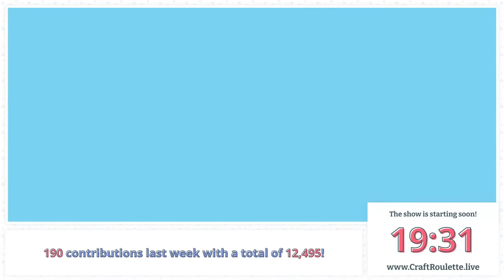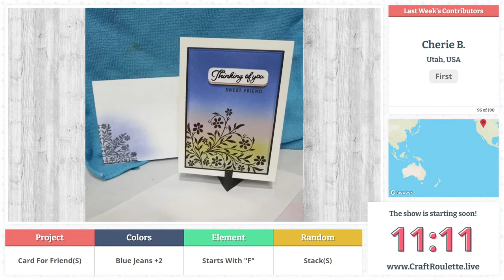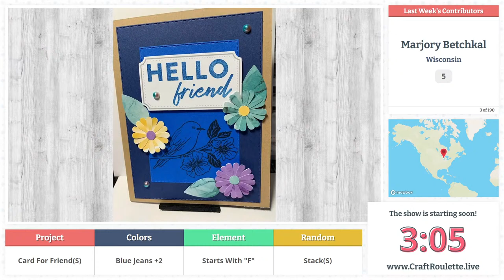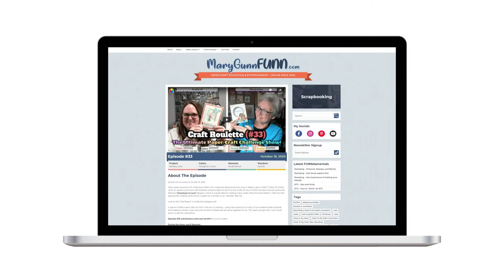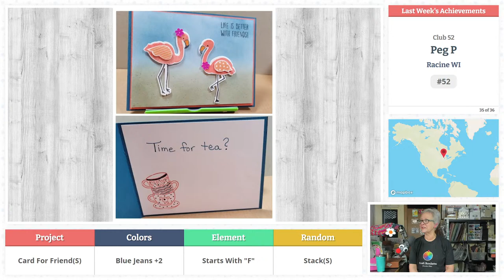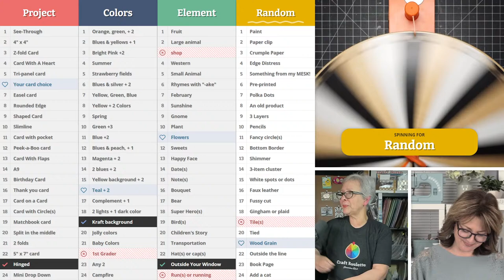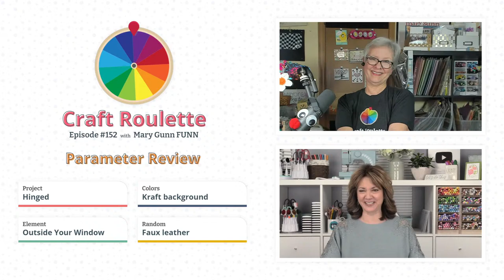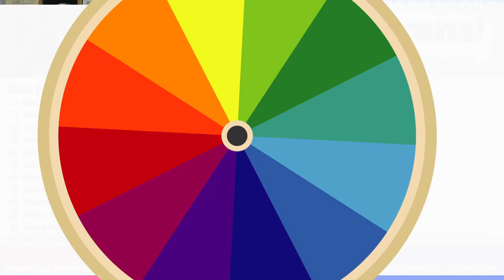Episode #152 featuring Gina K.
to learn how to play along! Get bonus Craft Roulette content AND MORE